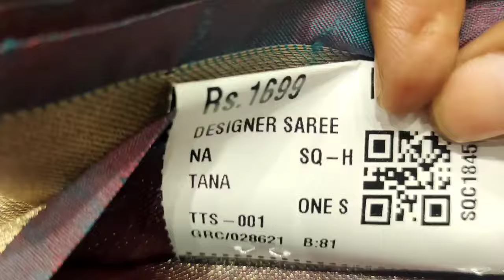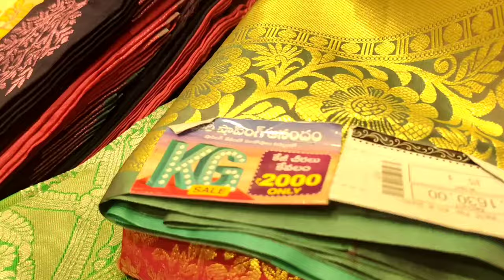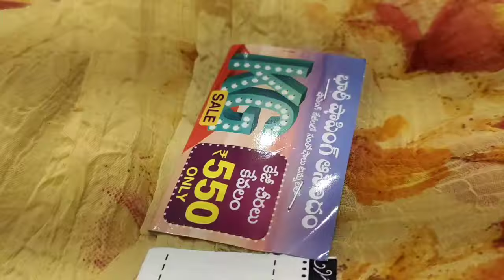chennai shopping mall, sarees collection's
chennai shopping mall, sarees collection's#day2dayshopping

Chennai shopping Mall lo Ashadam KG saree sale day2dayshopping kondas up to date
For video promotion/collaboration please
kuppadamsarees
partywear sarees
catalogue sarees
lenin sarees
wholesale shopping
kota sarees
sarees madina
madinalatest sarees collections
kuppadam sarees
south sarees
ashadamoffer sarees
specialdiscount sarees
specialoffer sarees
sarees tule
indian wedding
fashion shop
dailywearsarees business
crapedailywearsarees at1000
dailyuseitems wholesale
saree tales
prashanthi sarees
linen sarees
chendheri sarees
sarees collections
rk sarees
printed sarees 2022
sarees latest designs
madinawholesale sarees
madina sarees
sarees collection
hyderabad wholesale sarees
sarees whole saler
charminar wholesale market
shopping Masti
shopping master
sarees wholesale
hyderabad wholesale sarees